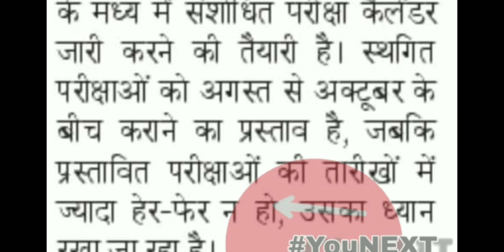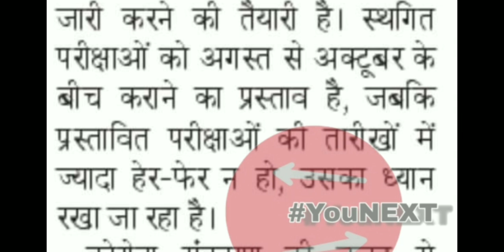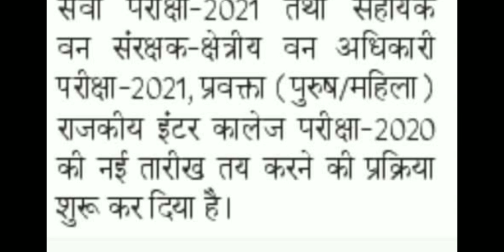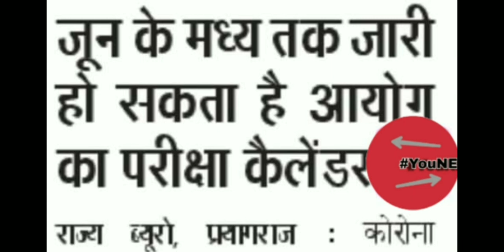NEXT NEWS 3 June 2021 || UPPCS EXAM CALENDAR 2021 Date Out! || RO/ARO Exam Date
Join The YouNEXT Telegram Channel :
YouNEXT Edu